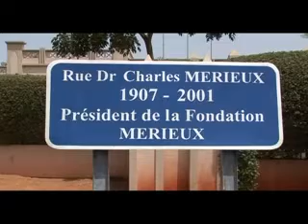Présentation Laboratoire Mérieux